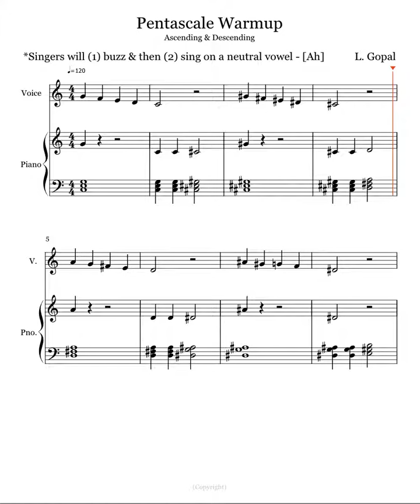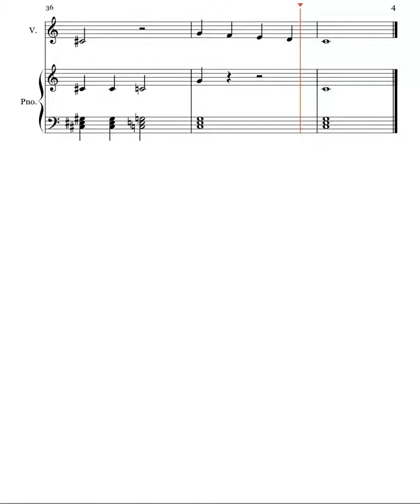Pentascale Warmup Ascending & Descending